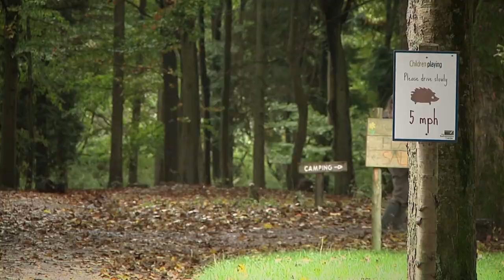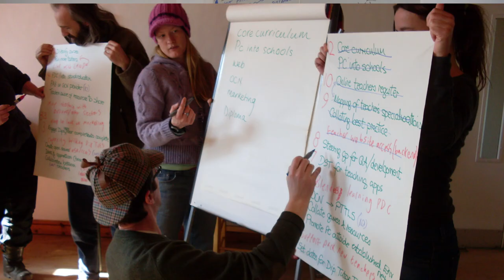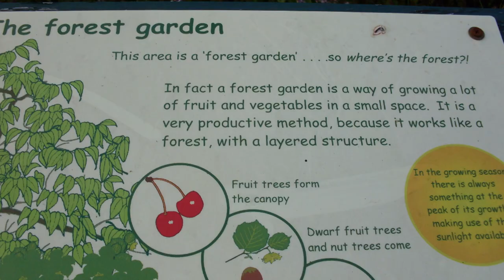The Sustainability Centre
The Sustainability Centre are an independent learning centre, a beacon for sustainability and an award-winning social enterprise charity in the heart of Hampshire's South Downs in the UK.

With a holistic, practical and creative approach to education the Sustainability Centre is here to explore how we can all make greener, healthier and more ethical choices.